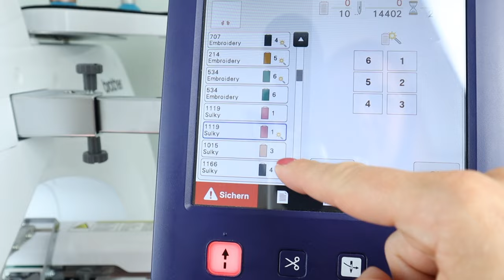Brother Blog – PR Magnetrahmen 2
Beschreibung: Stickerei-Projekte mit den Brother PR-Rahmen sind einfach und leicht. Lass dir von Handmadebyanni zeigen, wie es geht!